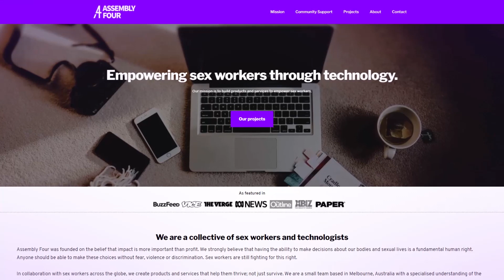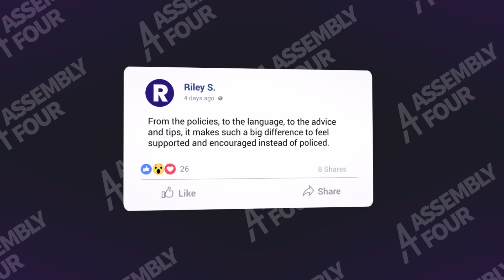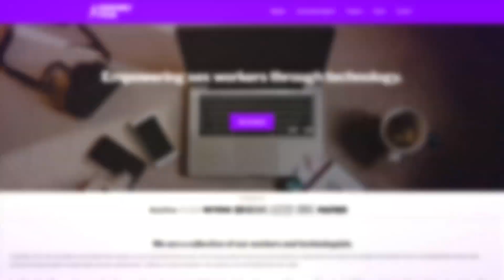Ep 43: Ensuring Legal Safety in Content Collaborations with Corey Silverstein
In episode 43 of On The Whorizon podcast, SWCEO founder @MelRose_Michaels interviews Corey Silverstein, adult law legal expert and founder of Silverstein Legal and myadultlaw.com. They delve into the complex legal landscape surrounding pornography and its distribution. Our guest sheds light on various legal aspects that independent content creators often struggle to understand. They explore topics such as content ownership, legal safety in content collaborations, and everything you need to know about 2257 compliance, such as "Do I need a release form for Onlyfans?", "what is the 2257 reporting requirement?" and more!

00:00:00 Intro
00:03:00 Distribution & 2257 laws
00:05:30 Who owns the content?
00:08:13 Copyright co-authorship
00:11:04 Do you need a form or a lawyer?
00:16:48 Names of legal documents
00:18:37 Are altered legal forms enforceable?
00:20:37 The importance of where agreements are litigated
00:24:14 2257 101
00:27:54 Do you need a valid ID at the time of production?
00:29:52 2257 record-keeping requirements
00:37:40 Quick2257 app
00:42:40 Consent checklists

On The Whorizon is a podcast about what's on the whorizon for SWers, and how to navigate it. We want to elevate SWer stories and experiences, as well as provide tangible takeaways to approach online sw as a business model, should listeners choose to envision it that way.

F E A T U R E D    G U E S T

→ MelRose's Instagram: @MelRoseMichaels
→ MelRose's Twitter: @MelRoseMichaels
→ MelRose's Snapchat: MelRoseMichael
→ MelRose's TikTok: @MelRose_Michaels

→ Networthy's Instagram: @ShopNetworthy
→ Networthy's Twitter: @ShopNetworthy
→ Networthy's TikTok: @ShopNetworthy

The On The Whorizon Podcast is now available on Apple, Spotify, Castbox, Google Podcasts, Pocketcast & Radio Public

S W C E O
SWCEO is an educational platform where online adult creators can find courses, resources, informational blogs, and participate in the conversation through our live Twitter spaces on Tuesdays at 1 p.m. CST. Whorizon is a SWCEO podcast focused on strengthening awareness around the political, societal, and personal impacts on SW as an industry, as well as providing educational resources to help adult creators grow their businesses. It is our hope that a better informed SW community can better unite and advocate for itself where and when it matters.

N E T W O R T H Y   C L O T H I N G
Networthy is a for SWer by SWer clothing line that donates a portion of proceeds from every product sold to Pineapple Support, an organization that provides free, and low-cost therapy and mental health services.  This clothing brand exists for the sole purpose of helping further the conversation around SW, while taking back public spaces. Networthy's core values are reflected in its name, highlighting SWers net worth, as true entrepreneurs, their ability to build and maintain an audience online because they are internet-worthy, and validating them as people who are worthy of your respect as a whole.

C R E D I T S → Video and Photography By MelRose Michaels → Production By Kevin Byrnes → Music By: Love by LiQWYD Commons — Attribution 3.0 Unported — CC BY 3.0 Free Download / Stream promoted by Audio Library